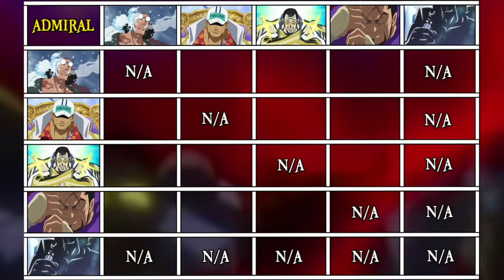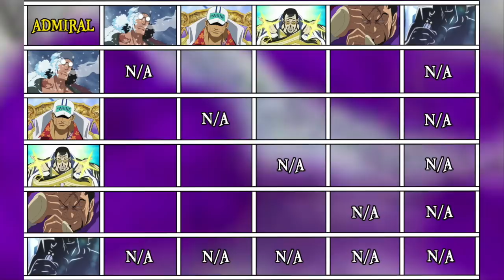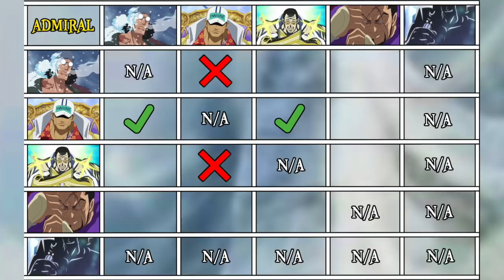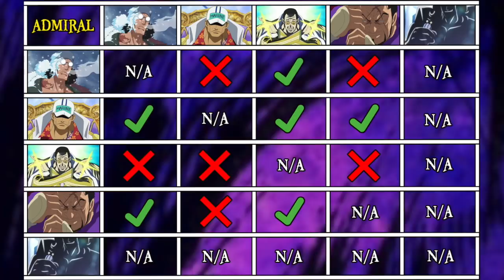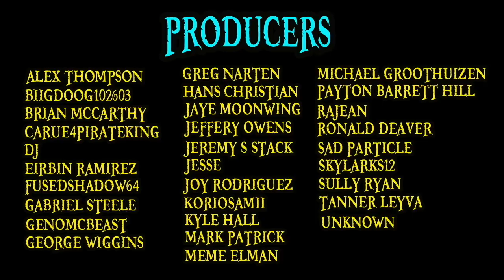The Admirals RANKED! | One Piece Discussion